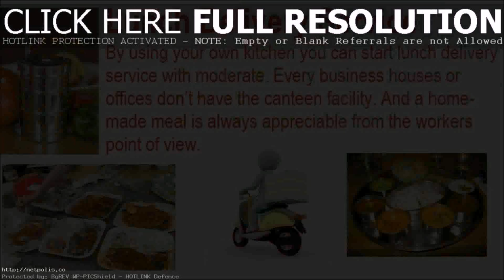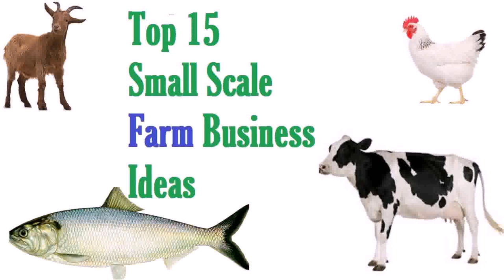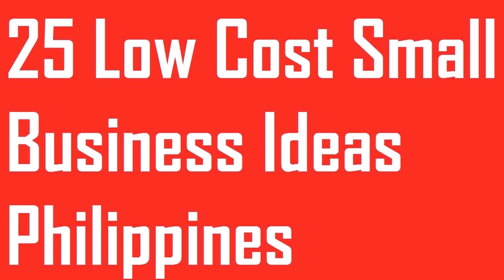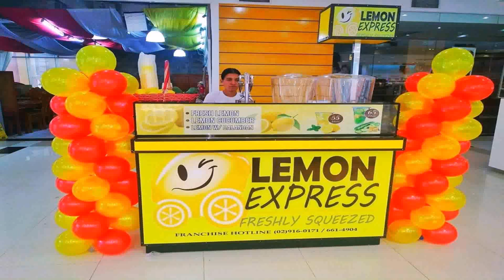Suggested Small Business Ideas In The Philippines (see description) (see description)